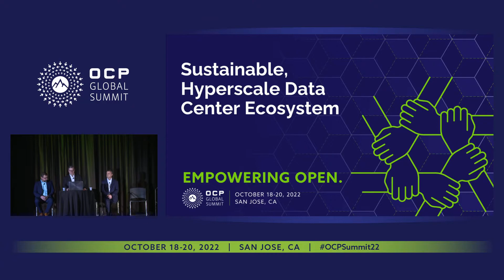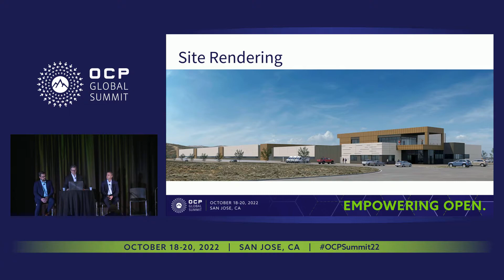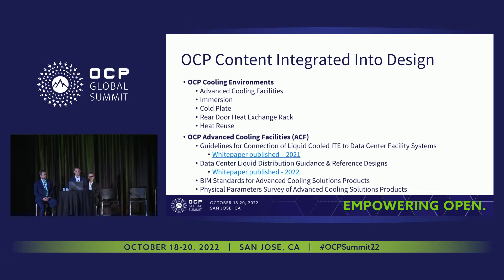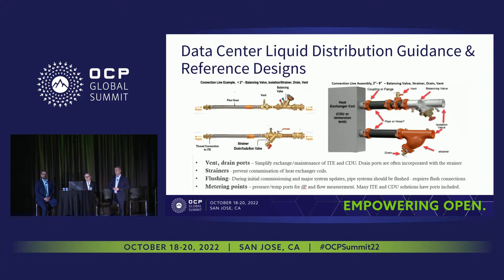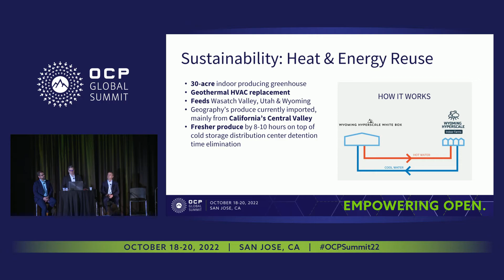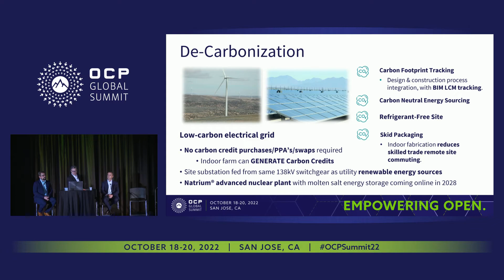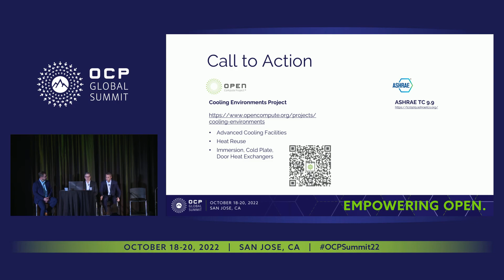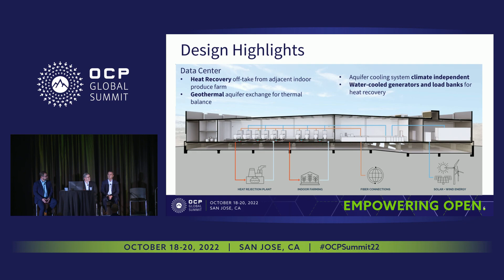Wyoming Hyperscale - A Sustainable Data Center Ecosystem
John Gross (J. M. Gross Engineering LCC) | Trenton Thornock (Wyoming Hypescale White Box- LLC) | Sam Allen (Burns & McDonnell)